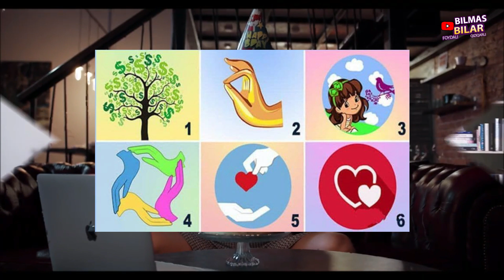Yaqin kunlarda sizni nima kutyapti Psixologik test buni aytadi